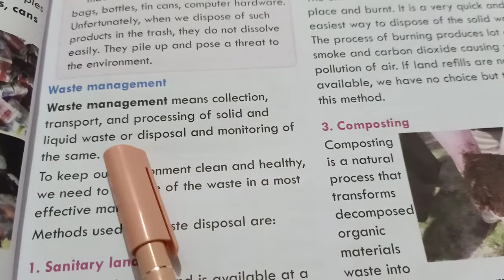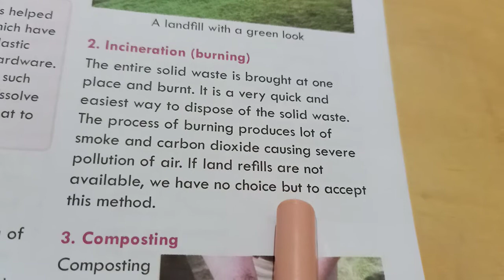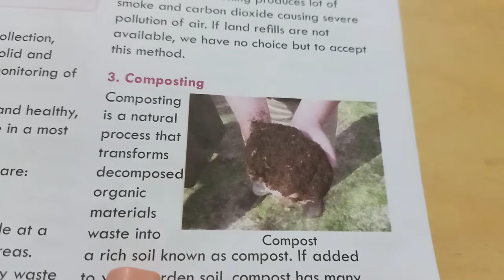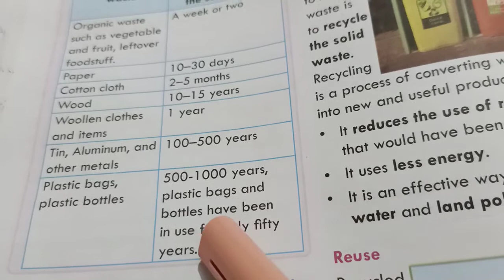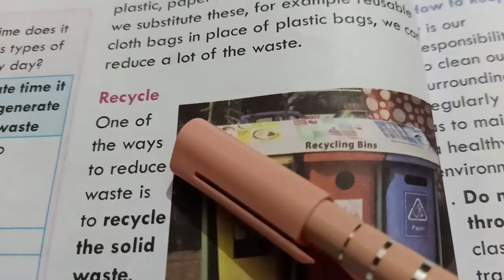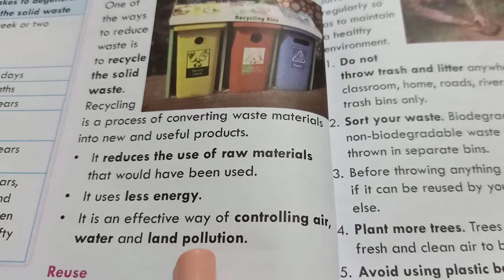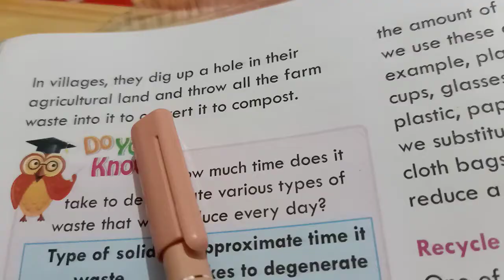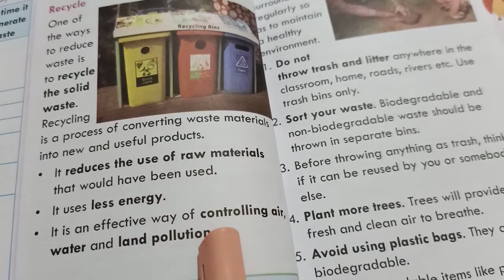Social science class 5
Chapter 9 Keeping the Environment Clean